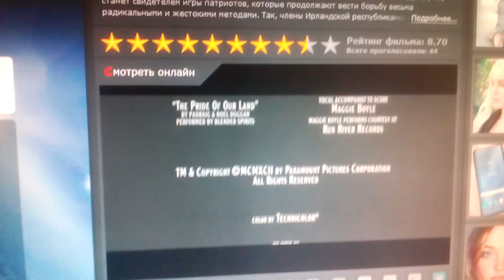Paramount Pictures (1992)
Patriot Games (1992)

@(1992) Paramount Pictures / Mace Neufeld Productions